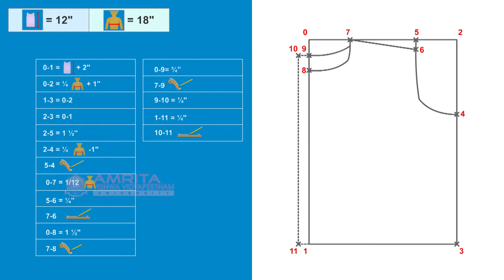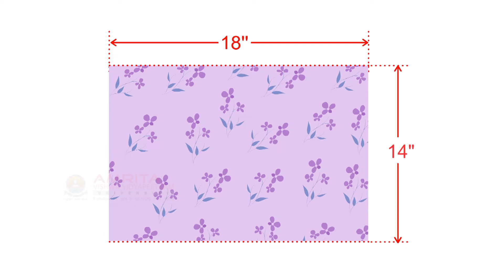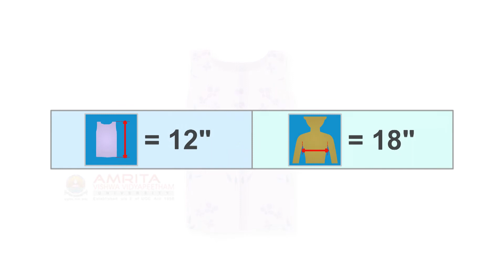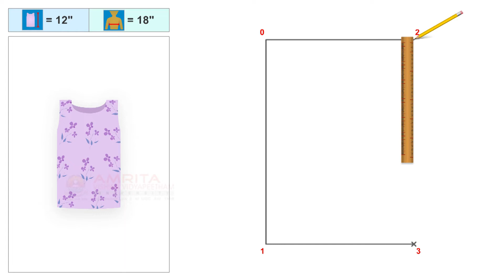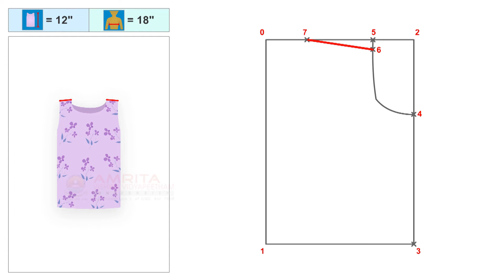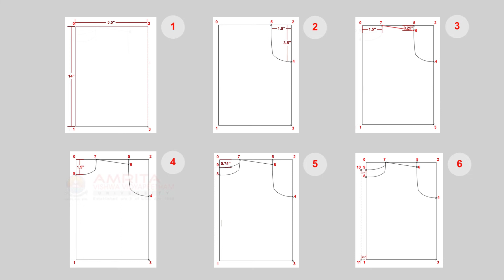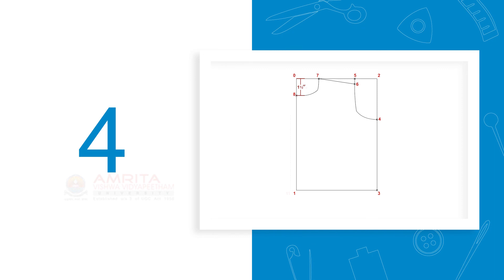3.1.2 Construction Of Pattern For Baby Chest Cover (Telugu) (తెలుగు)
In this video, you will learn to construct pattern for the Baby Chest Cover.